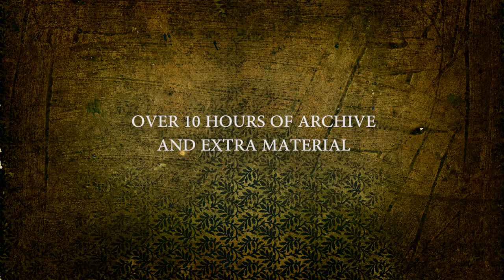Derek Jarman Vol 1 trailer - pre-order now I BFI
Rule, Britannia! Derek Jarman's first six features come to Blu-ray at last in a lavish limited-edition boxset. Packed with over 10 hours of extras and a 80-page book, pre-order your copy now.